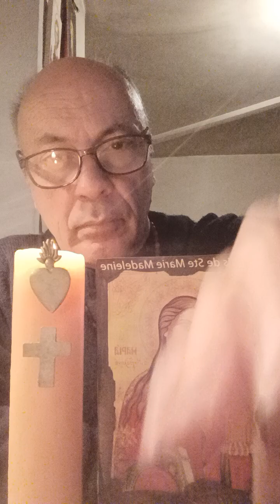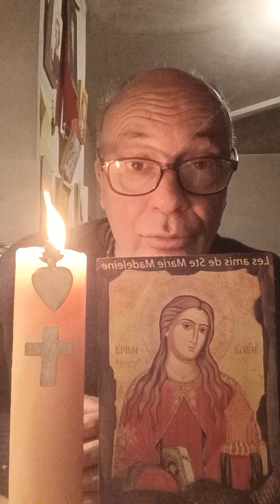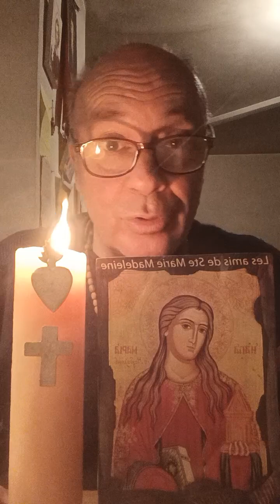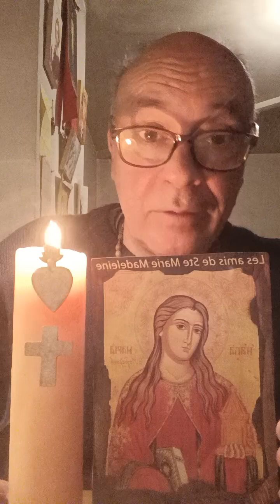Suite vidéo de ce matin sur LE PARDON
La vidéo de ce matin avec Lecture du Saint Évangile
selon Saint Mathieu
Chapitre 18